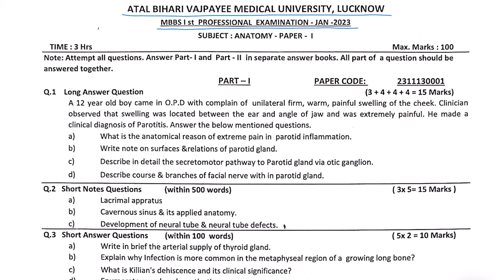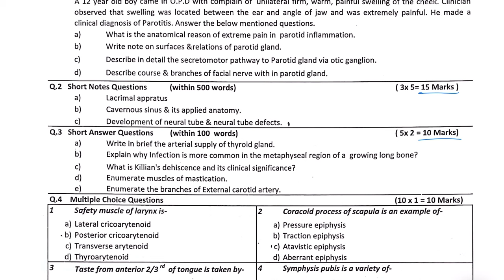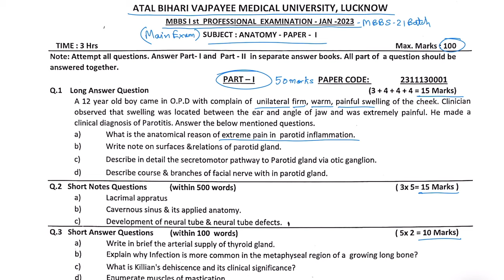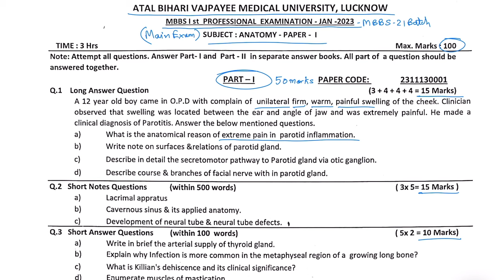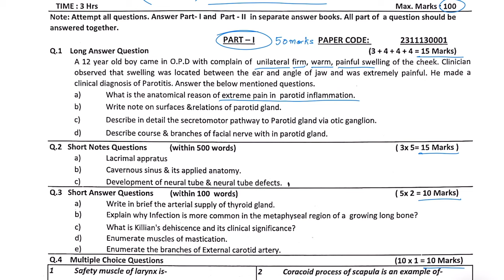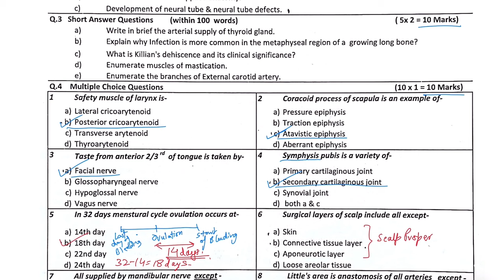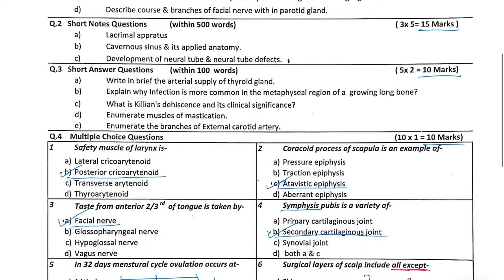ABVMU Anatomy Question Paper-1 Part-1 MBBS First Year Main Exam of 2021 Batch Held in January 2023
ABVMU Anatomy Paper one Part one MBBS (Main Exam) of 2021 Batch Held in January 2023

0:00 Welcome to Dr. SAM's Anatomy Classes
0:11 Atal Bihari Vajpayee Medical University MBBS anatomy question pattern
1:22 Long clinical question on parotid gland (parotitis)
7:46 Short answer, question on lacrimal apparatus
8:06 Short answer, question on cavernous sinus and its applied anatomy
8:17 Short answer, question on development of neural tube and neural tube defects
10:36 Ultra short answer, question on arterial supply of thyroid gland
11:12 Ultra short answer, question on, Why infection is more common in metaphysics of growing long bones?
12:13 Ultra short answer, question on Killian's dehiscence and its clinical significance
12:55 Ultra short answer, question on muscles of mastication
13:23 Ultra short answer, question on branches of external carotid artery AND
14:06 MCQ on safety muscle of larynx
15:18 MCQ on coracoid process of scapula is what type of epiphysis?
17:11 MCQ on taste sensation from anterior 2/3rd of tongue is taken by
18:51 MCQ on symphysis pubis is what variety of joint?
19:27 MCQ on ovulation occurs at what day of 32 days menstrual cycle?
20:29 MCQ on surgical layers of the scalp
22:03 MCQ on muscles supplied by mandibular nerve
22:52 MCQ on anastomosis at Little's area or Kisselbach plexus
24:07 MCQ on nerve supply of extra-ocular muscles
24:33 MCQ on most common cause of bleeding after tonsillectomy
25:52 ANATOMY EXAM QUESTION PAPERS SOLVED AND EXPLAINED BY DR. SAM